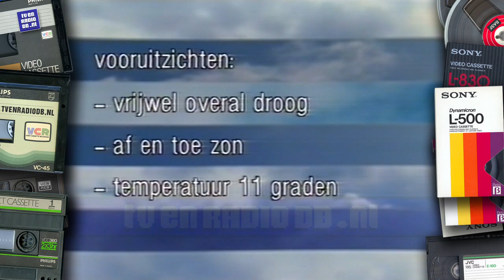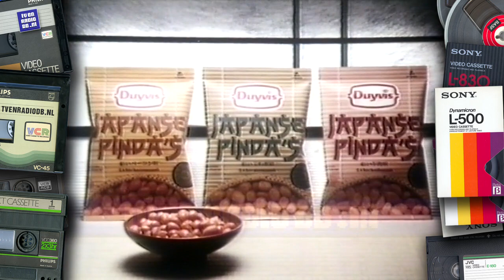TV: STER Blok (19861028, 2023) | Reclame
Weerbericht NOS Journaal en STER Blok, uitgezonden op 28 oktober 1986 om 20:23 uur op Nederland 1.

Reclamespots:
- Loeki de Leeuw Intro
- Bacardi Rum
- Loeki de Leeuw
- Quaker Cruesli
- Roy Orbision - The Very Best Of
- Loeki de Leeuw
- Verkade
- Biotex
- Loeki de Leeuw
- Renault 21
- Red Band
- Philips
- Duyvis - Japanse Pinda's
- Loeki de Leeuw
- Seiko
- Centraal Beheer Verzekeringen Apeldoorn
- Loeki de Leeuw
- Catty
- Canon
- Loeki de Leeuw
- Dreft (Willy Dobbe)